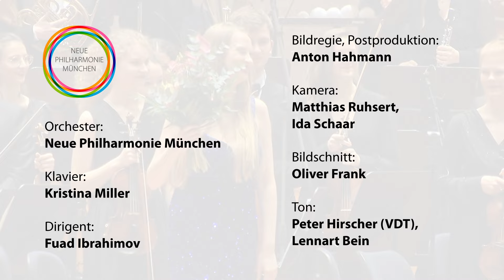Kristina Miller plays Prokofiev Piano Concerto Nr. 3 with Fuad Ibrahimov & Neue Philharmonie München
Kristina Miller plays Prokofiev Piano Concerto Nr. 3 with Fuad Ibrahimov and Neue Philharmonie München

00:00 Andante Allegro
09:47 Tema con variazioni, Andantino
19:29 Allegro ma non troppo

Kristina Miller Piano
Fuad Ibrahimov Conductor
Neue Philharmonie München
from the concert on the 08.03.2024 at the Herkulessaal, München
AVC MedienService